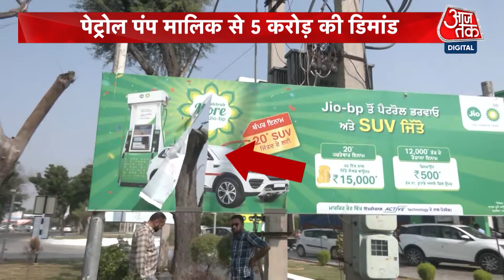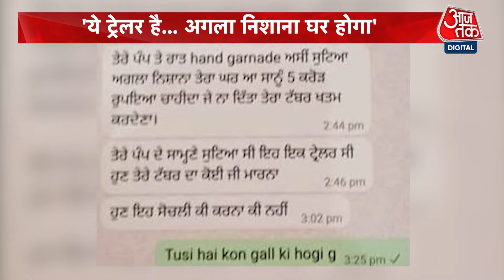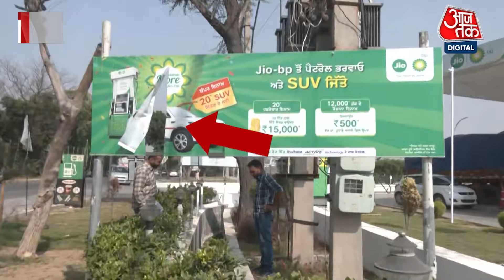Punjab Aaj Tak: Amritsar में खुलेआम जल रही पराली, आजतक के कैमरे में कैद तस्वीरें | Stubble Burning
पंजाब में पराली जलाने की घटनाएं बढ़ रही हैं. कई जगह से पराली जलाने की तस्वीरें सामने आ रही हैं. ऐसी ही एक तस्वीर अमृतसर से सामने आई, जिसको आजतक के कैमरे ने कैद किया. देखें